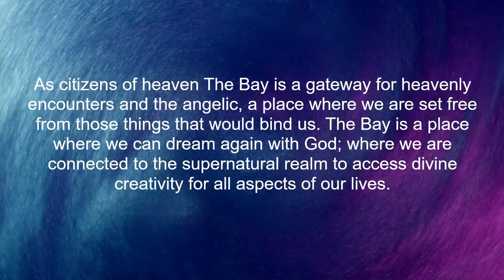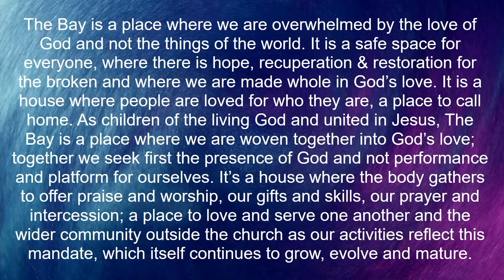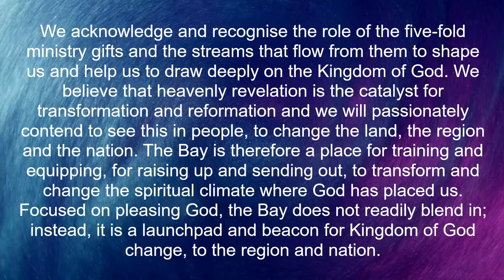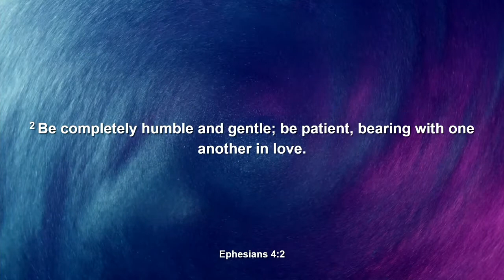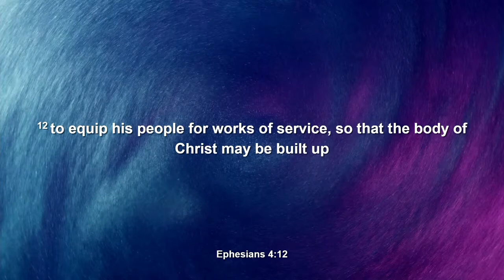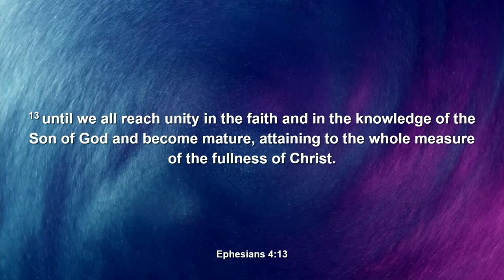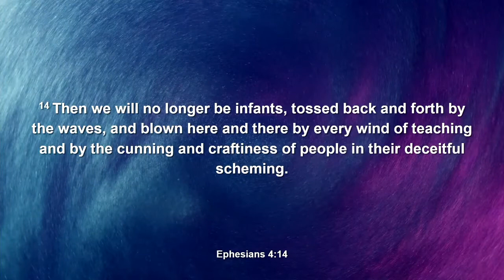The Five-Fold Gifts